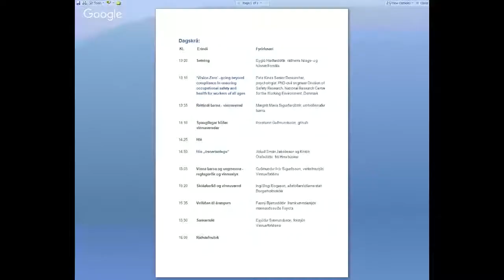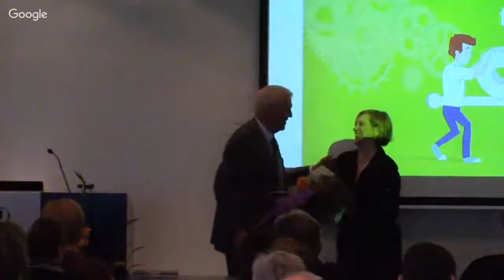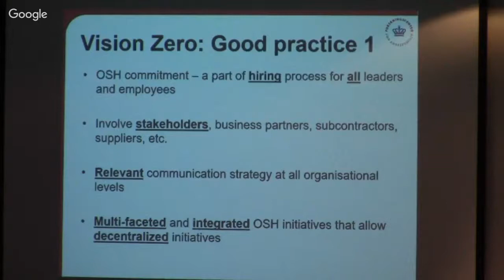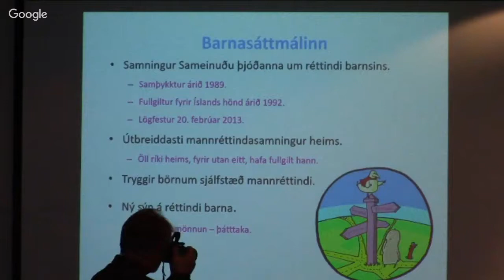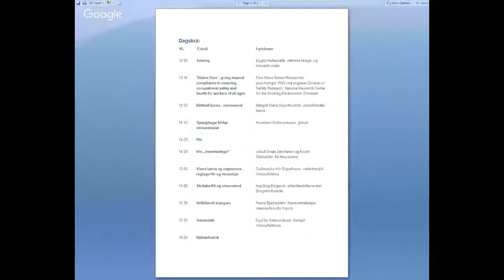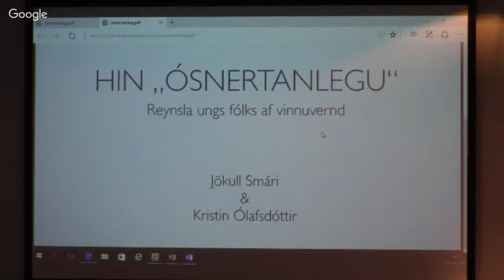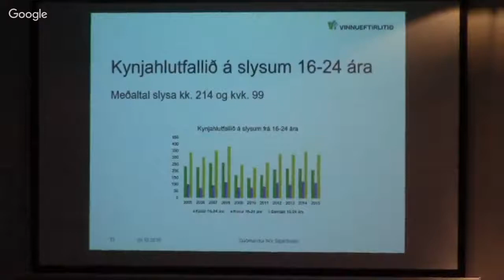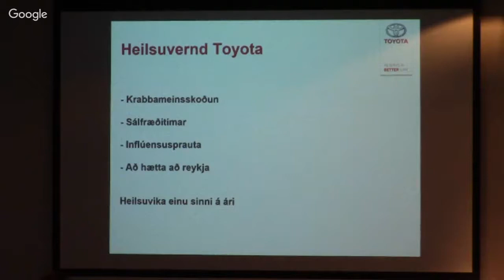Ráðstefna Vinnuverndarvikunnar 2016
Ráðstefnan verður haldin á Hilton Reykjavík Nordica fimmtudaginn 20. október frá kl. 13 - 16

Ráðstefnustjóri: Þórunn Sveinsdóttir, deildarstjóri hjá Vinnueftirlitinu.

Ráðstefnan er öllum opin, aðgangur er ókeypis en skráning nauðsynleg.

Boðið er upp á léttar veitingar.

Dagskrá:

13:41 Setning  Eygló Harðardóttir, ráðherra félags- og húsnæðismála

29:50 ‘Vision Zero' - going beyond compliance in ensuring occupational safety and health for workers of all ages
Pete Kines Senior Researcher, psychologist, PhD-civil engineer Division of Safety Research, National Research Centre for the Working Environment, Denmark

1:16:20 Réttindi barna - vinnuvernd
Margrét María Sigurðardóttir, umboðsmaður barna

1:32:19 Spaugilegar hliðar vinnuverndar
Þorsteinn Guðmundsson, grínisti

Hlé

2:03:08 Hin „ósnertanlegu“
Jökull Smári Jakobsson og Kristín Ólafsdóttir, frá Hinu húsinu

2:20:45 Vinna barna og ungmenna - reglugerðir og vinnuslys
Guðmundur Þór Sigurðsson, verkefnastjóri Vinnueftirlitinu

2:35:10 Skólakerfið og vinnuvernd
Ingi Bogi Bogason, aðstoðarskólameistari Borgarholtsskóla

2:54:10 Vellíðan til árangurs
Fanný Bjarnadóttir, framkvæmdastjóri mannauðssviðs Toyota

3:08:02 Samantekt
Eyjólfur Sæmundsson, forstjóri Vinnueftirlitsins

Ráðstefnulok